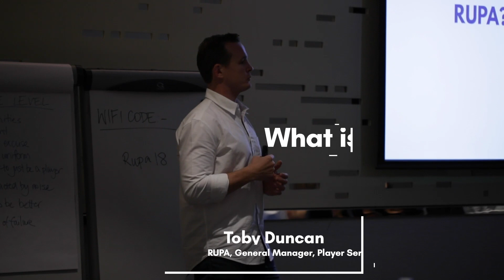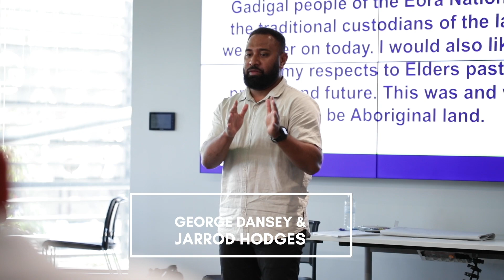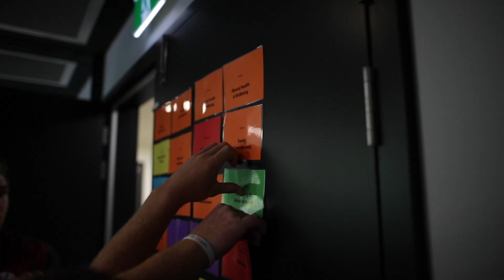2018 RUPA Induction Camp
Welcome inside the 2018 RUPA Induction Camp, where Australia's newest professional Rugby players spend 3 days with their Players' Association being equipped with skills, knowledge and understanding of how to approach a professional Rugby career.